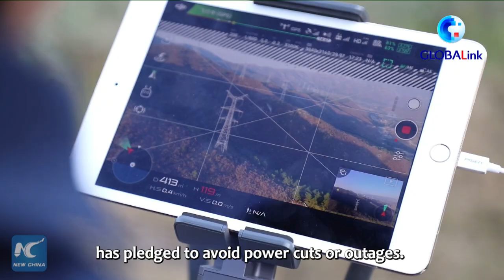GLOBALink | China goes all out to cope with power outages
China is making all-out efforts to ensure the nation's power supply after power outages halted factory production and hit families in some regions, amid calls for a better electricity pricing mechanism and improved energy structure.